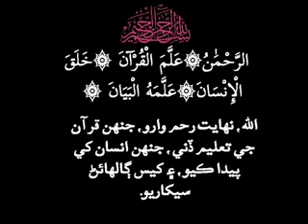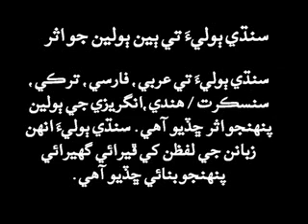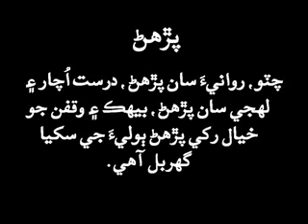History of sindhi language